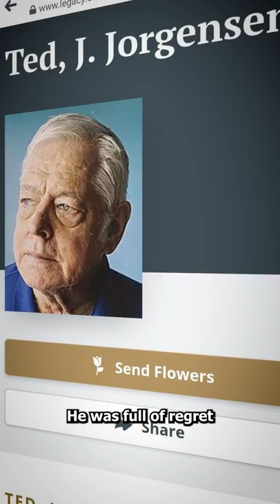Jeff Bezos' REAL Father EXPLAINED 😦 (sad)